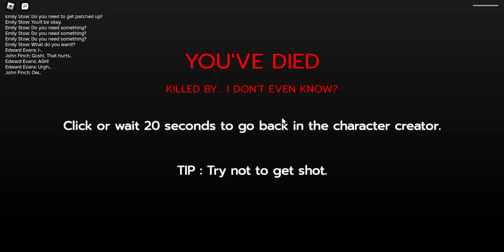Going Psychotic In Sweet Ol Canada!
forgot how lovely this game was
Also pretty great that Captainsauce  is back!